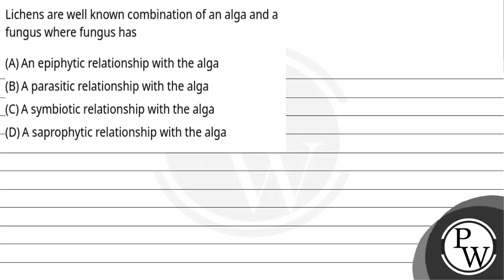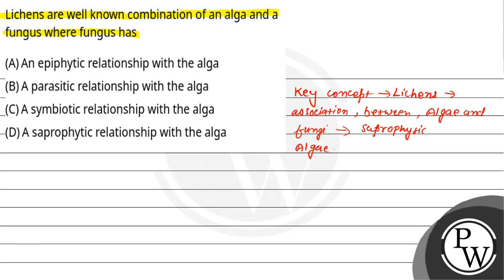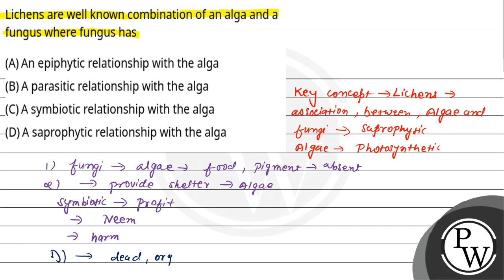Lichens are well known combination of an alga and a fungus where fungus has....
Lichens are well known combination of an alga and a fungus where fungus has 📲PW App